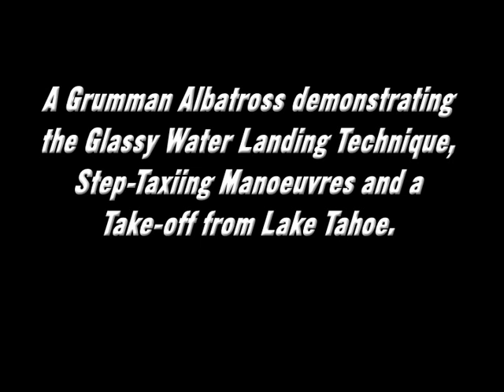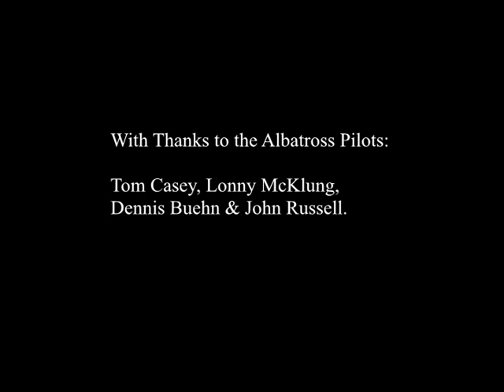Grumman Albatross on Lake Tahoe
An Albatross amphibian demonstrates the landing technique for glassy water. This is the most dangerous type of water for seaplane pilots, as the mirror-like surface destroys depth perception and awareness of height above the surface. The aircraft then does some step-taxiing before taking off again.